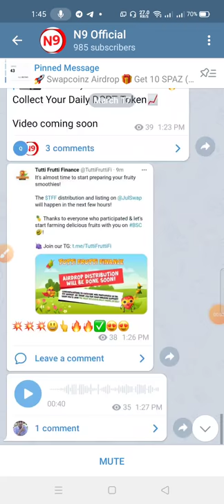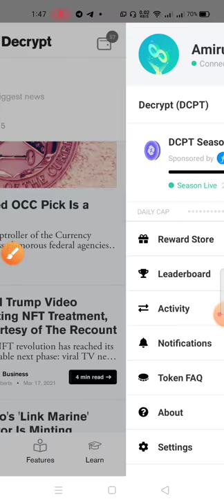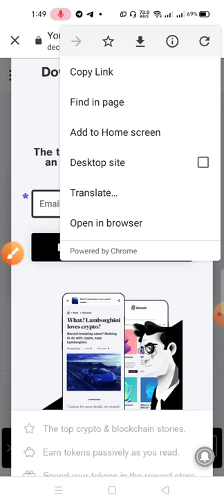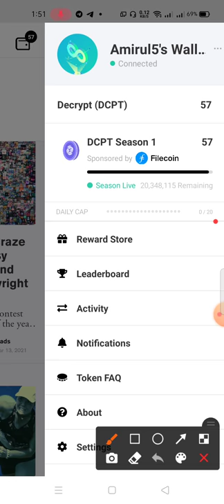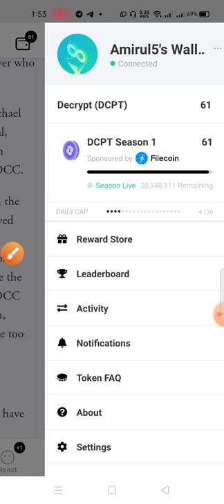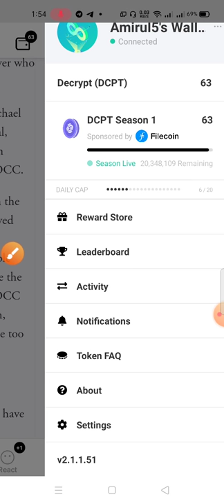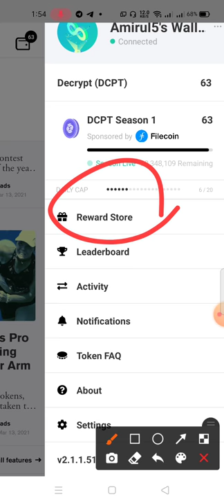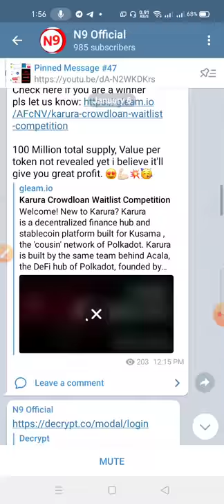Decrypt Airdrop, Every Day Earn 25 DCPT token 25$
Daily reminder collect Your 20 DCPT